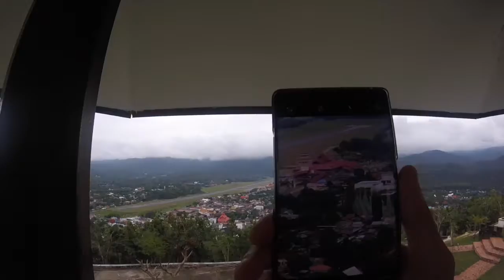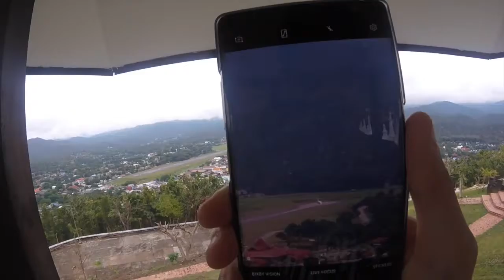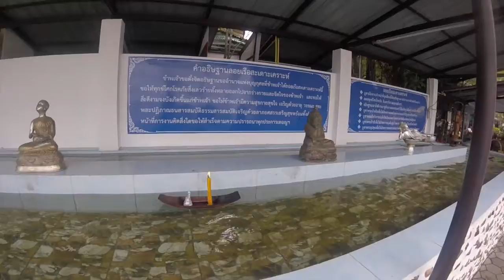Holiday in Thailand - Mae Hong Son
Yesterday we left chiang mai and head for a 5hr drive to mae hong son and showing the hotel and the lake where the fishes are. The next day, we went to the temple up the hill and show the view of the city and the airplane taking off and making a wish on one of those little boats with a candle (that has to be lit), and a statue.